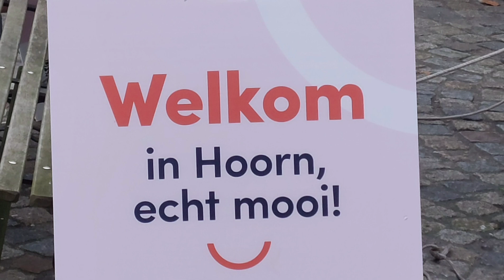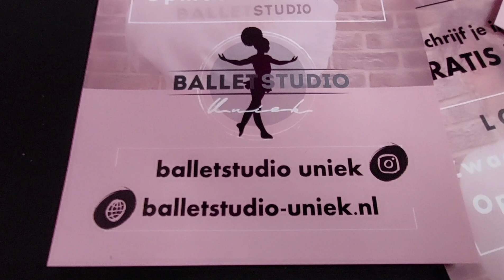kerstmarkt hoorn 2022